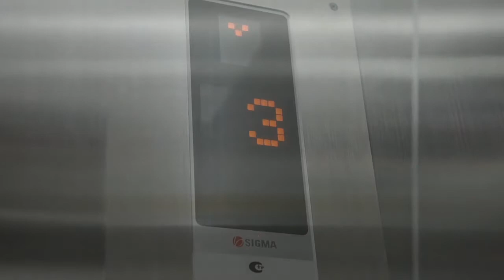ТЖК бизнес класса «АТЛАНТ СИТИ»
Сдается площадь в новом ТЖК ,в самом центре Адлерского района города Сочи,по ул Куйбышева21.
Общая площадьТоргового центра(1,2,3 этаж)-4000 кв.м.
Площадь одного этажа-1200кв.м..
А так же имеются офисные помещения на третьем этаже от 20 кв.м.
Кабинеты с витражным остеклением
Отделка комплекса: керамогранит ,травертин, стены-декоративная штукатурка.
Система внутренних коммуникаций офисных помещений полностью соответствуют наивысшим мировым стандартам. Система центрального отопления и приточно-вытяжная вентиляция.
Электроснабжение-200 кВт
На каждом торговом этаже расположены санузлы
Центр оснащен экскалаторами и 2-мя лифтами,которые соответствуют всем стандартам
Здание телефонизировано, интернет - оптиковолоконные линии связи.
Круглосуточная охрана,система видеонаблюдения .
Парковка на 100 мест